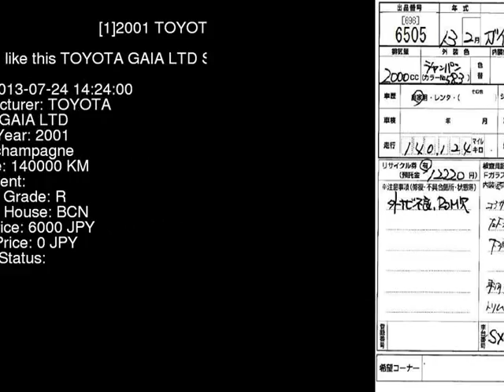2001 TOYOTA GAIA LTD SXM15G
the Authority on JDMs since 2007!  . Details on this car from auction in Japan